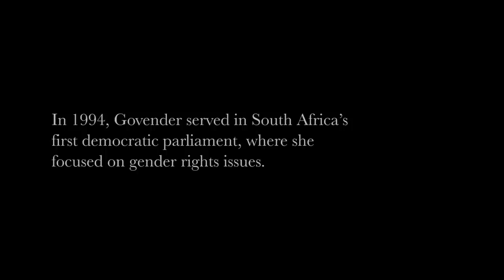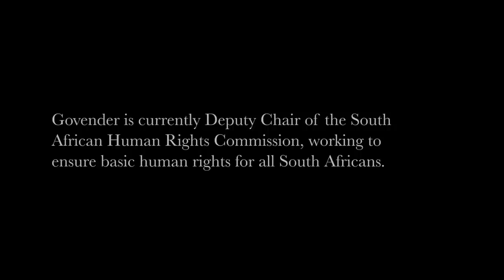21 Icons : Pregs Govender : Short Film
Pregs Govender, human rights and gender activist talks to filmmaker and photographer, Adrian Steirn about her 30-year career devoted to women’s emancipation and equality and her continued dedication to the fight against racism, the ills of capitalism as well as prejudice and gender inequality after 20 years of democracy.